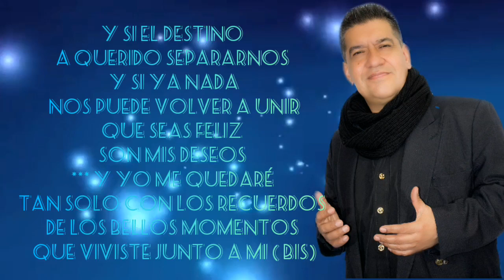KARAOKE INCOMPRENSIÓN * RAÚL BERNALDI